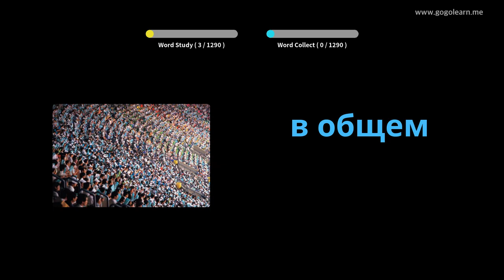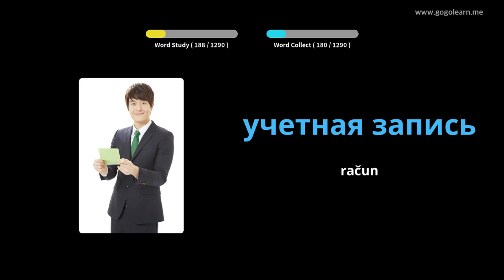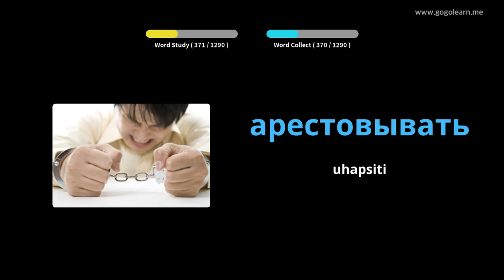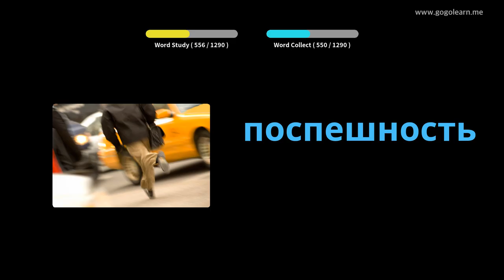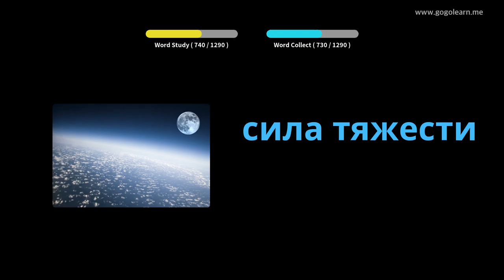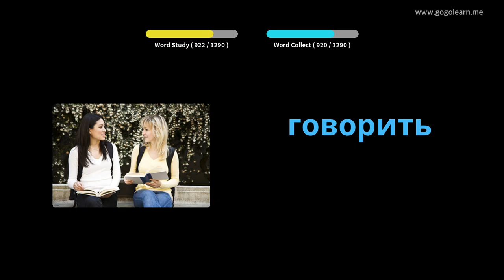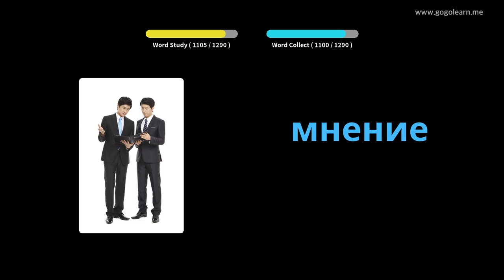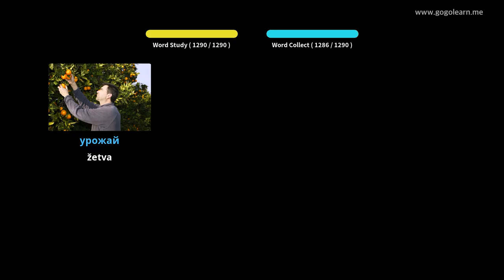Student ruskog vokabulara | Golearn